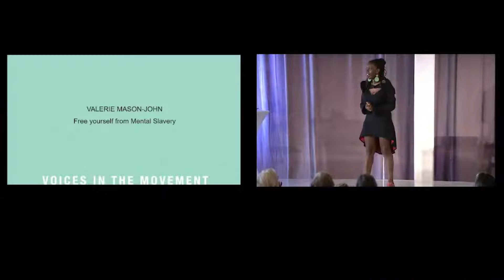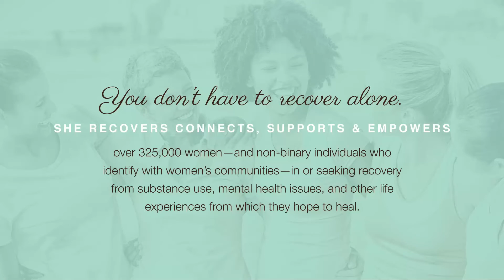Voices in the Movement | SHE RECOVERS in Miami | Valerie (Vimalasara) Mason-John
“Free yourself from mental slavery, none but ourselves can free our minds.”

Dr. Valerie (Vimalasara) Mason-John takes the SHE RECOVERS stage in Miami with her thought-provoking account of addiction, relapse, rehab, and recovery. They share with our audience their profound wisdom on mindfulness and interpreting our thoughts from a recovery lens.

About Valerie Mason-John:

Dr. Valerie (Vimalasara) Mason-John, M.A. (hon.doc) is a public speaker and master trainer in the field of conflict transformation, leadership and mindfulness. They are also the author of ten books and the Co-Founder of Eight Step Recovery, an alternative to the 12-step program for addiction.

You can find below our mentalhealthmonday session with Dr. Valerie (Vimalasara) Mason-John on the misogyny of the body, its impact, and how to love the body.

The SHE RECOVERS® Foundation Weekly 'Mental Health Monday Educational Series' is composed of hour-long, live, recovery-focused educational sessions featuring today's leaders in women's wellness, mental health, addiction recovery, and healing.

💌 Want to join SHE RECOVERS, experience mentalhealthmonday live, and participate in the private discussion? All recovering women (or non-binary individuals who identify with women’s communities) are welcome to join. to gain access today!